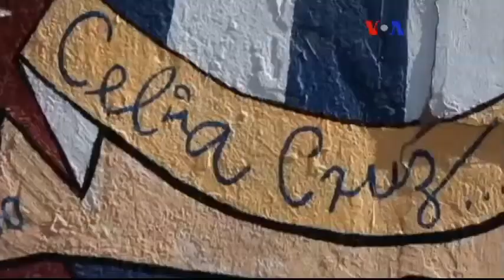Washington'da ABD-Küba Görüşmeleri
Amerika ve Küba diplomatik ilişkileri normalleştirmek için bu hafta üst düzey görüşmeler yapıyor. Görüşmelerin gündeminde Washington ve Havana'da iki ülkenin büyükelçiliklerinin yeniden açılması konusu var